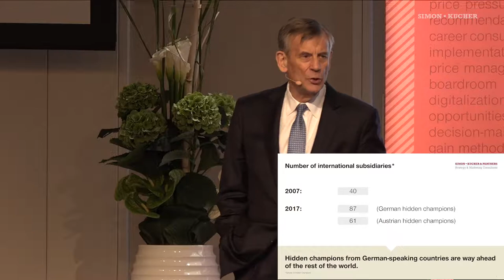Hidden Champions Summit 2017: Hermann Simon about the Globalization of the hidden champions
Prof. Dr. Dr. h.c. mult. Hermann Simon talks about the Globalization of the German speaking hidden champions.

The 3rd Hidden Champions Summit took place on September 14th 2017 in the Sheraton Hotel in Frankfurt. The global consultancy Simon-Kucher and its founder Prof. Dr. Dr. h.c. mult. Hermann Simon host that event every five years. Over 300 attendees from all over the world took part to find out about the hidden champions and their keys to success.